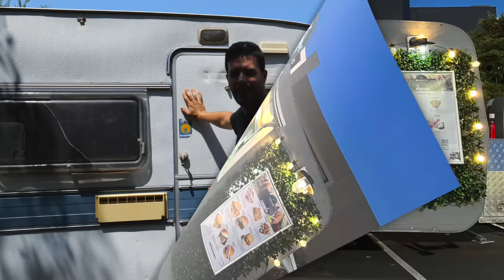TRASFORMO una ROULOTTE da BUTTARE in un FOOD-TRUCK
👉🏻 👉🏻 Farmer, oggi riprendo in mano il progetto del food truck che avevo iniziato l'anno scorso. Durante i lavori mi sono accorto che la situazione era peggiore di quel che pensassi e così ho deciso di ripensare tutti i passaggi. Secondo voi ho fatto bene a comprare la roulotte e a renderla così? Fatemi sapere cosa ne pensate nei commenti!

Capitoli
00:00 La mia roulotte
01:34 Lavori alla roulotte
02:33 Cosa è successo in un anno
04:58 Smonto la roulotte
08:35 I prossimi passaggi
10:29 Le mie richieste per voi